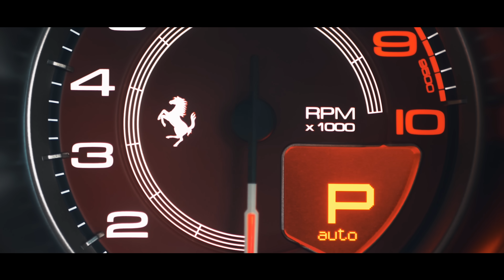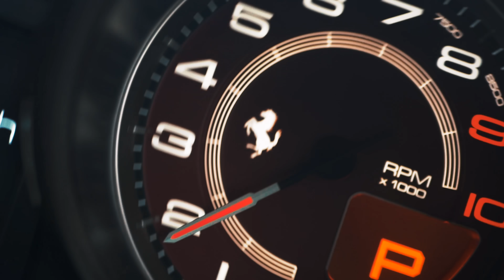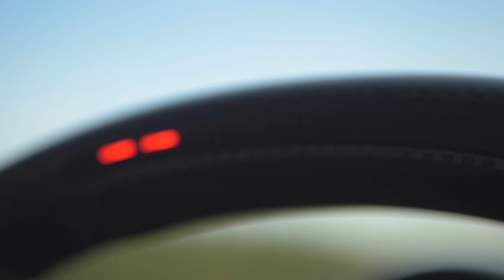Ferrari 812 Superfast Review: The Greatest Escape | 4K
Rory Reid reviews the Ferrari 812 Superfast in one of his first proper drives since the lockdown. It’s time to savour the speed, noise and beauty delivered by Ferrari’s greatest ever V12.

Presented by: Rory Reid
Cinematography and Editing: George Peck

✅ best-ofs